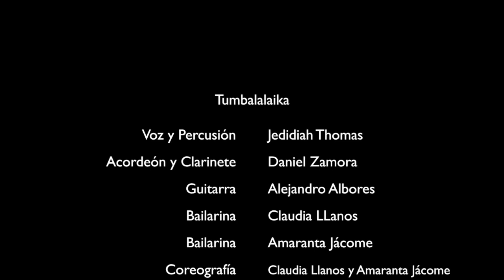TUMBALALAIKA Sol deEnverano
Pieza: Tumbalalaika
Sol de Enverano 2019
Grupo de Música Sefardí en México

Arreglo: Sol de Enverano
Voz y cuerdas: Alejandro Albores
Alientos: Daniel Zamora
Voz y percusión: Jedidiah Thomas
Danza y coreografía: Amaranta Jácome y Claudia Llanos

Realización del video: Luna Yedra